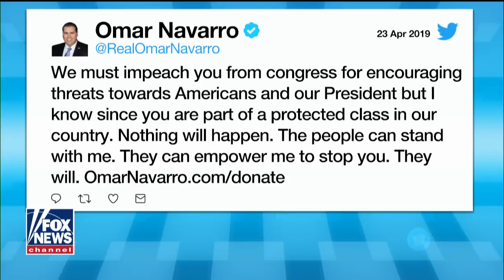Meet the Republican running to unseat Maxine Waters